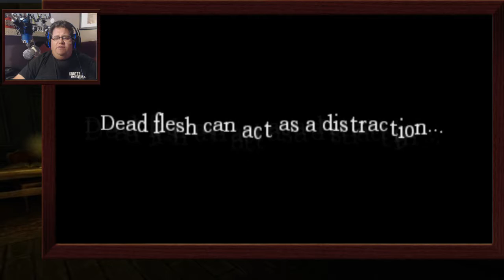Let’s Play Amnesia - Episode 4 “Voice of Terror”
It’s time to do what all let’s players must do.  JP takes on Amnesia!
Sing away your terror, boys and girls...it works.  This time, JP’s so scared, he goes full Pavoratti.  NEVER GO FULL PAVORATTI!

Try our Amazon Link!

Feel like it’s time to join the Maker team?